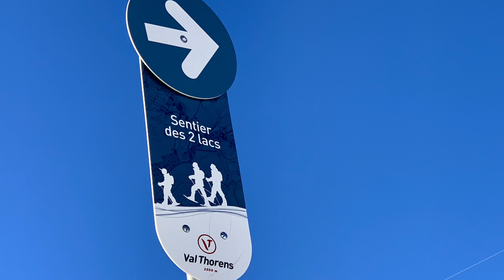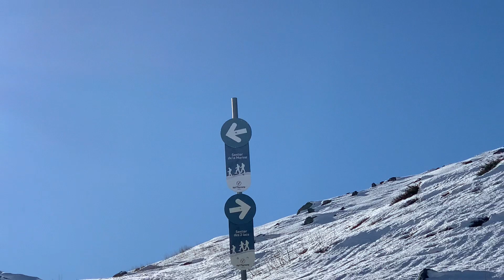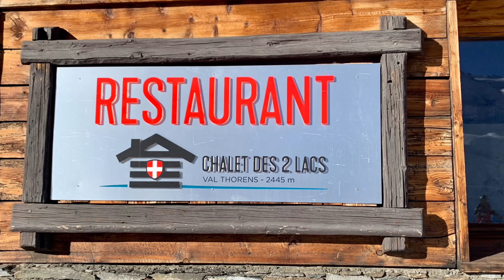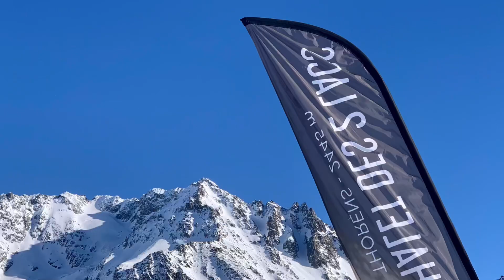Val Thorens * une randonnée 🥾 de 11 kms en direction du chalet des 2 lacs …🦮🌞👏👍😀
Musique 🎶 Totnes . Jean-Benoît Dunckel
Une randonnée 🥾 de 11 kms en direction du chalet des 2 lacs à Val Thorens avec Olivera, ma belle fille et Jolly sa chienne 🦮 sous un Soleil 🌞 radieux…👏👍😀